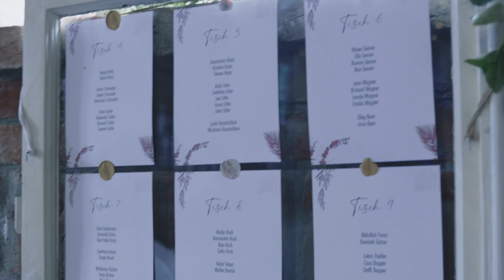Tamada auf Deutsch in Krefeld 2023 - jetzt für Ihre Hochzeit ❤️ bei Alexshow buchen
Tamada für Ihre anspruchsvolle Hochzeit in Krefeld auf akzentfreiem deutsch oder russisch.

Unsere Tamada stecken ein Stück Seele in jede Hochzeit in Krefeld und geben 100 % von uns. Während der Vorbereitungen besprechen wir alle Details der Hochzeit in Krefeld mit Ihnen, nach unserem ersten Treffen wird die Hochzeit viel einfacher und klarer werden.

Hochzeitsagentur:
„Alexshow - just love“